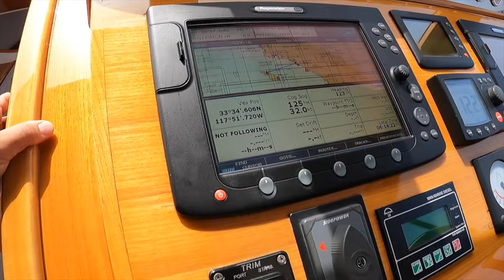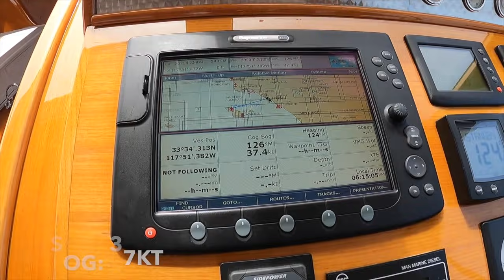2600 HP VENDETTA YACHT Sea Trial JAMES BOND boat with Producer Michael / Billy Joel Yacht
We DID it! We took Vendetta Yacht out for a Sea Trial and we also got @ProducerMichael to join us!!! 🙈😜😂🙌🏻  This might just be one of our funniest videos to date and for all of you who are only watching us for the OUTTAKES - you are in for a special treat! These are definitely the LONGEST Outtakes to Date! VENDETTA was custom-built for Billy Joel by DERECKTOR Shipyards. She has undergone an extensive Refit/upgrade and is absolutely stunning in person! The Current Owner Rudy Svrcek graciously took us out for a ride and man, was it absolutely amazing! Her 2600 HP M.A.N. V12 engines had us all purring and giggling. VENDETTA should definitely be in the next James Bond Movie and she is currently for sale for $2,000,000.

Oh, and if you want to see Producer Michael's side of this experience, check out his video

Please contact
BEN MASONHEIMER
or
JOAQUIN GENRICH

0:00 Intro
1:06 Producer Michael
8:22 Let's go
19:55 Newport Harbor
22:03 Docking Skills
26:06 Outtakes

This is not your average walkthrough! We don’t do boring, monotone, voiceover-type tours!  This channel is all about having fun and not taking yourself too seriously while checking out the coolest Yachts out there.

Ahoy,
Captain V